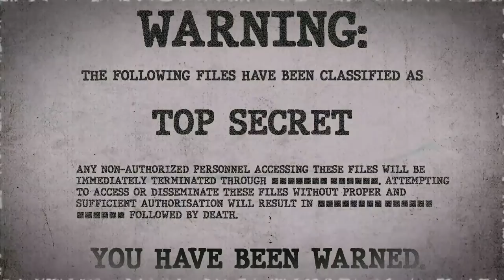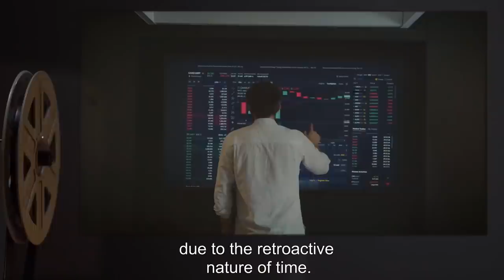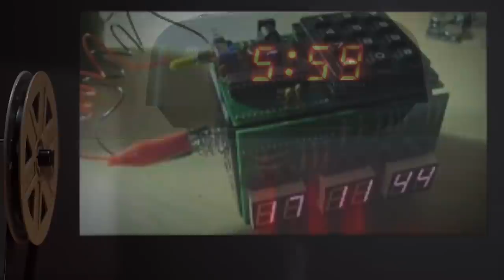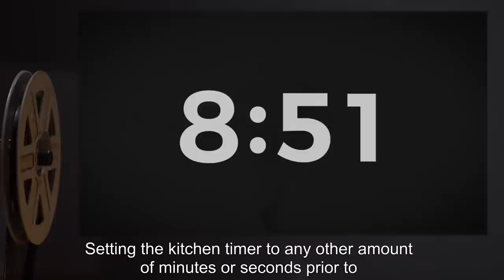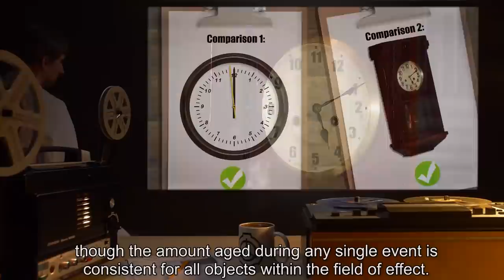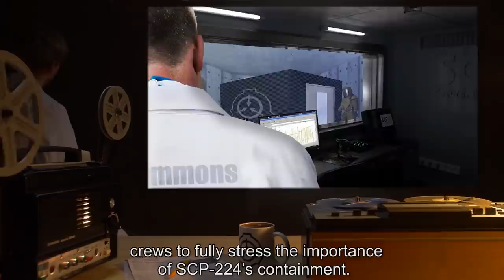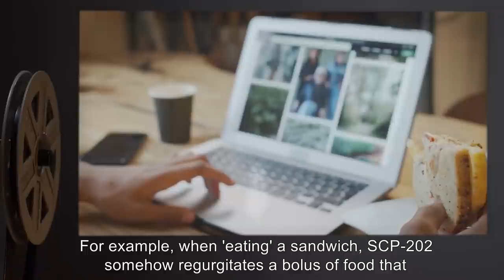Temporal SCPs (SCP Orientation Compilation)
This is a selection of some of the Most Bizzare Time-Bending SCP Anomalies kept in containment by the SCP Foundation.

In this compilation you will see the following SCPs:

00:00:00 SCP-292 is a Euclid Class entity also known as Egg Timer of Déjà Vu
00:05:26 SCP-276 is a Euclid Class entity also known as Time Schooner
00:09:20 SCP-281 is a Safe Class entity also known as The Snooze Alarm
00:15:03 SCP-224 is a Euclid Class entity also known as Grandfather Clock
00:21:01 SCP-202 is a Safe Class entity also known as The Rewind Man